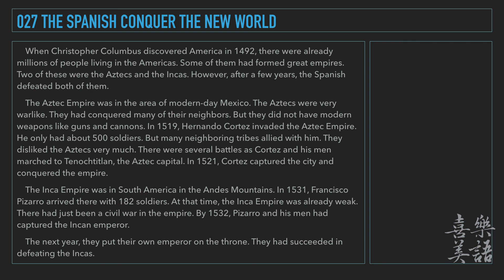Rejoice Daily Reader L1 27